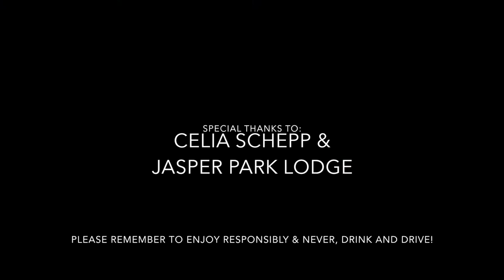1-Minute Video! CHRISTMAS COSMOPOLITAN!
CS-Ep.62 – This cocktail is both festive and refreshing making it perfect for the holidays. The one thing to be mindful of is the preparation of the infused liquors. We suggest doing this a few days before you intend to serve just to make sure the layers of vanilla and cinnamon flavouring are at their peak.

Here's what you’ll need to make this cocktail:

For the infused liquors:
1 oz. vodka
1 oz. apricot brandy
1 vanilla bean
1 stick of cinnamon

To make the cocktail:
2 ounces of infused liquors
1½ oz. cranberry juice
½ oz. lemon juice
¼ oz. simple syrup

3 frozen cranberries for garnish

Here’s how to make it:

1) Pour enough quantity of the liquors for the quantity of cocktails you’ll be making into a cocktail shaker. Add vanilla bean and cinnamon stick and stir. Let this sit for a few hours or days before straining and reserving the infused liquors.

2) Add ice to cocktail shaker. Add 2 ounces of infused liquors into shaker along with the rest of the ingredients. Shake, strain and serve garnished with 3 frozen cranberries.

As with all cocktail recipes, we remind you that you must be of legal drinking age to enjoy. Also remember to never, drink and drive!

Cheers!